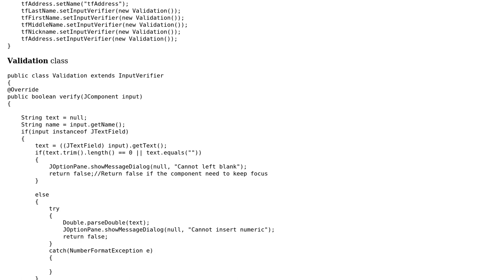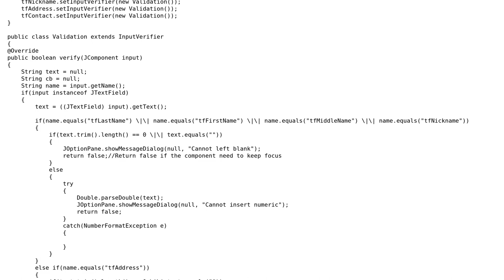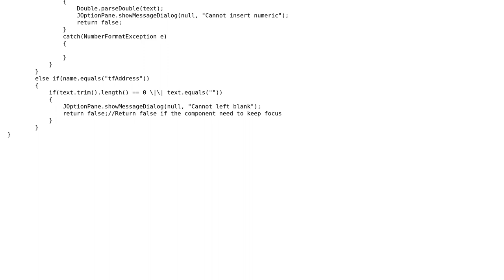getName method cannot verify JTextField from other class (2 Solutions!!)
getName method cannot verify JTextField from other class

With thanks & praise to God, and with thanks to the many people who have made this project possible! | Content (except music & images) licensed under CC BY-SA | Music | Images & others | With thanks to user Francisunoxx user Bahramdun Adil and the Stack Exchange Network Trademarks are property of their respective owners. You are responsible for your own actions.